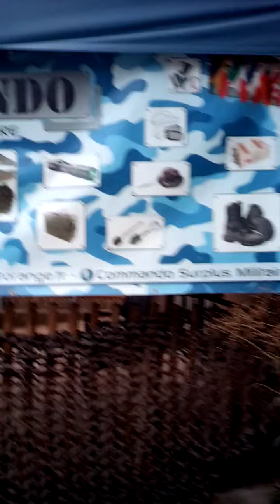V 265 ANDUZE dpt 30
a 15 km d'Alés et 50 de nimes30 prendre direction Montpellier